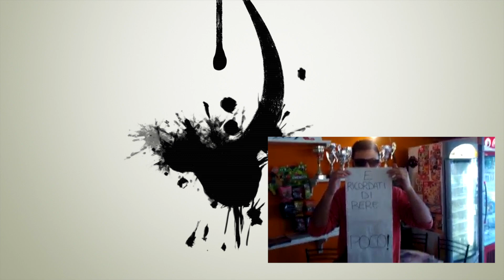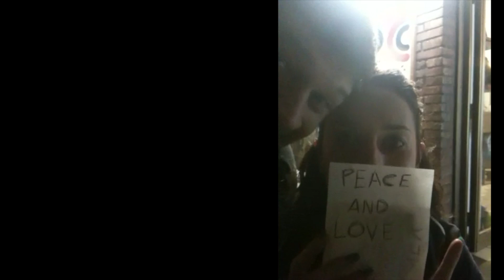Horror Movie Baglioni/Ferretti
Trailer Horror Movie "Baglioni & Ferretti's House"